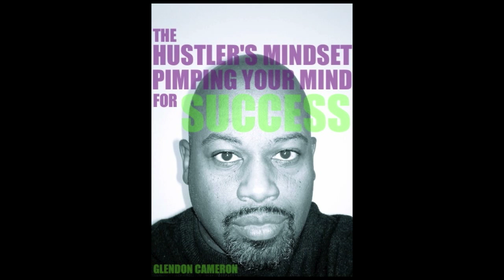Yes You Can Change You | Yes You Can Change Others | Hustler Strategies